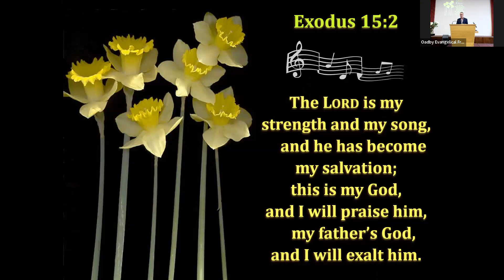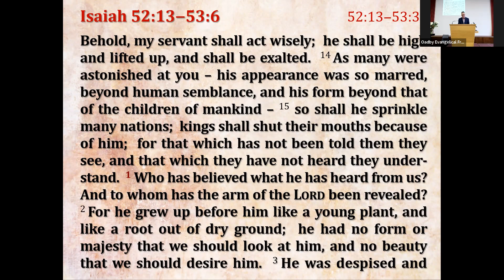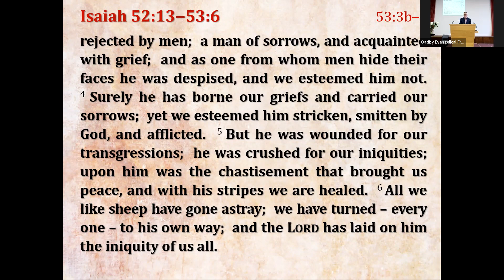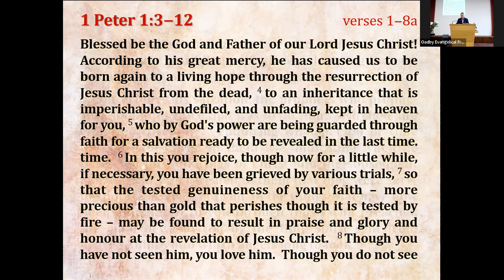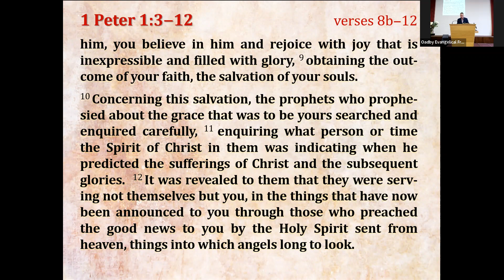Sunday morning service: 12th February 2023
Gary Prickett continues his series of sermons on 1 Peter, today looking at chapter 1, verses 10–12 in a message entitled “Salvation – past promises and present wonder”.